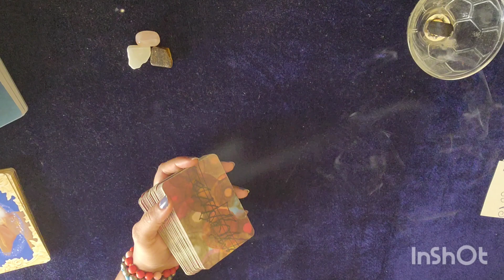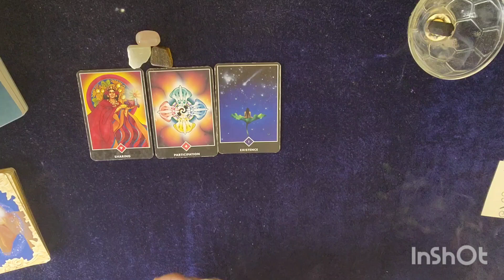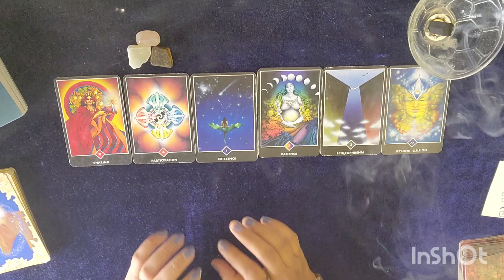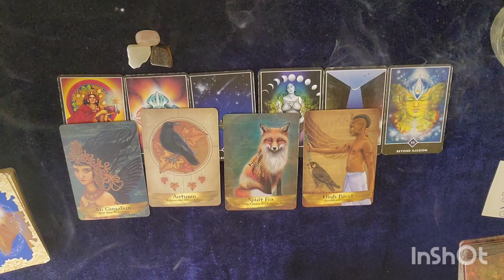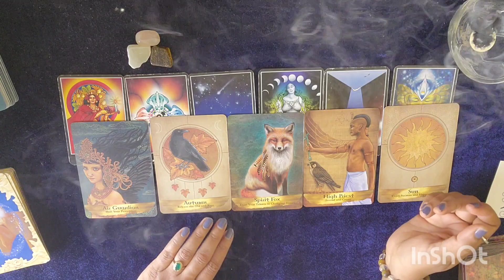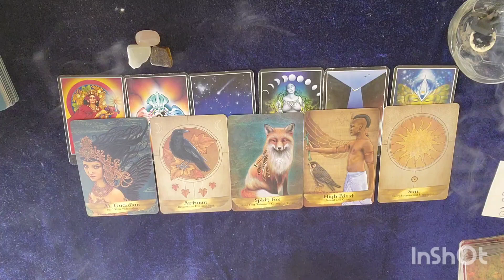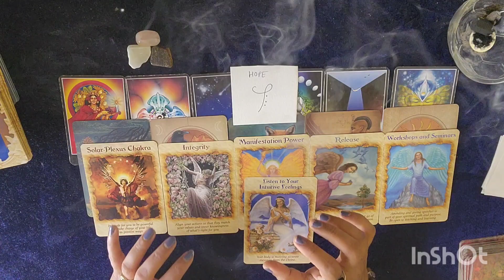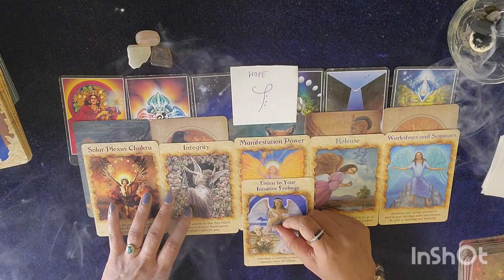Scorpio(वृश्चिक राशि)💫June month guidance+healing symbol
✨hello friends🙋
Healing classes ✨
Healing session ✨

💞🧿Scorpio(वृश्चिक राशि) Tarot reading for june 2022| जून महिना केसा रहेगा?

⭐STAY TUNE⭐